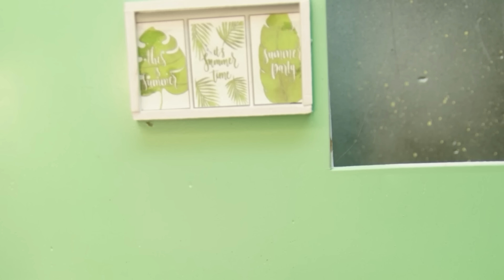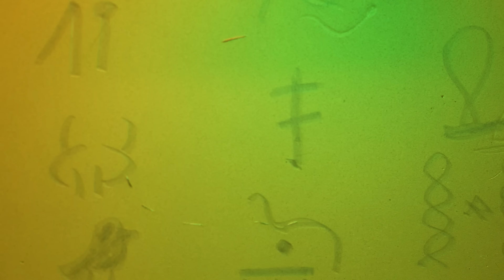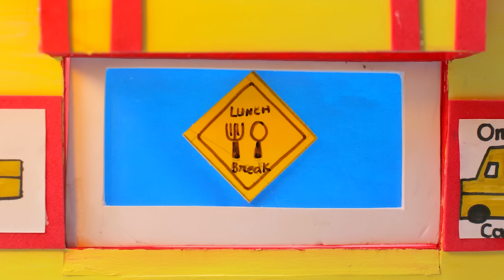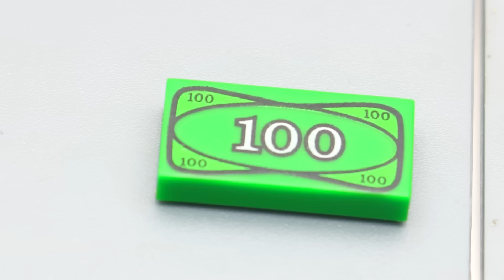New RED Color TRANSFORMERS & SUPERHERO Toys in BOX: Optimus Prime, Robot Tobot, Dinosaur Stopmotion